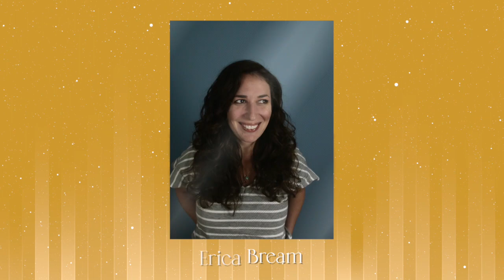Interview with Erica Bream: Booking Magnet Magic w/ Christine Horn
As we gear up for the Booking Magnet LIVE 2022 Annual Actors Conference, I’m pleased to introduce you to Erica Bream. Xo! - Christine

About Erica…
ERICA S. BREAM, CSA started working in Casting when she was 18 years old. Since then, she has worked on projects across all mediums, including on titles such as ORDINARY JOE (NBC), TELL ME YOUR SECRETS (Amazon), ALTERED CARBON (Netflix), CRIMINAL MINDS (CBS), STAR TREK: INTO DARKNESS (Paramount), 11:22.63 (Hulu) and many others. Notably, Bream has cast eleven seasons of the prestigious Young Playwrights Festival for The Blank Theatre Company. Over the years, Bream’s work in theatre, short film and television casting has garnered her nine Artios nominations and a win in the Los Angeles Theatre category.

JOIN OUR HOLLYWOOD BOUND ACTORS TEXT COMMUNITY:
Standard messaging and data rates apply.